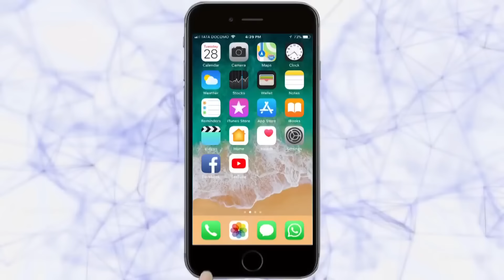viral video विनाकारण बाहेर फिरणाऱ्यांना पोलिसांचा प्रसाद | special story | 26 -3-2020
विनाकारण बाहेर फिरणाऱ्यांना पोलिसांचा प्रसाद